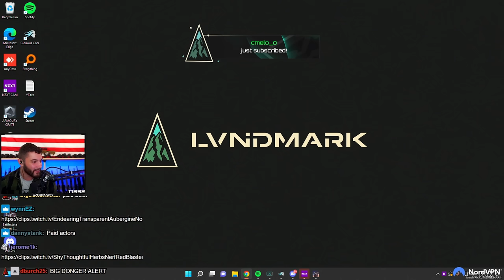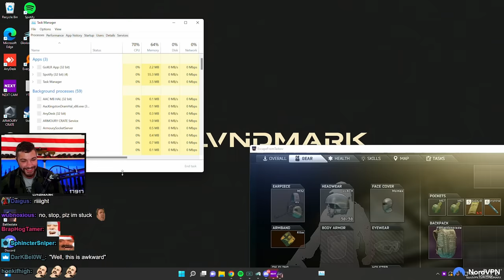HE FORGOT TO EMPTY HIS BAG FROM LAST RAID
He Brought In The LOOT From Last Raid - Escape From Tarkov Highlights - LVNDMARK